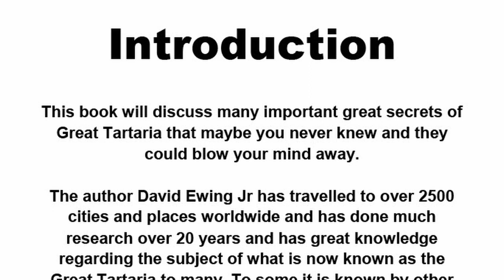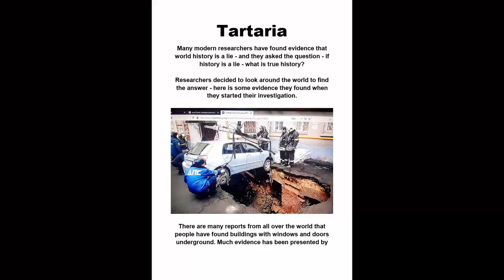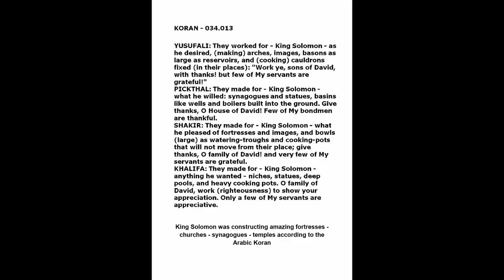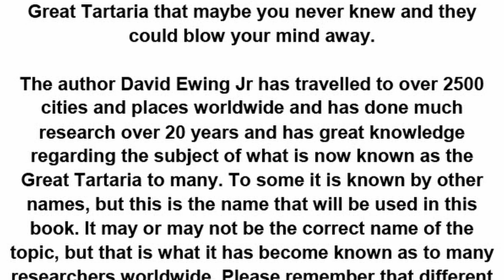Mudflood Book Review 1.0 Introduction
Do not give this man your money!